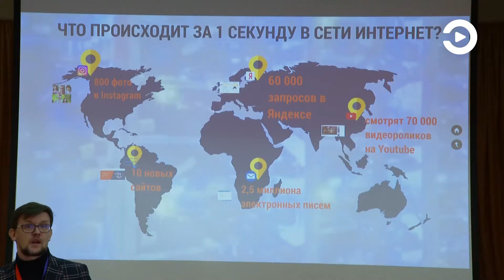Компания «Ростелеком» ищет молодых и талантливых пензенцев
Тот случай, когда работа ищет человека. В компании «Ростелеком» в ближайшее время планируют привлечь в команду амбициозных и талантливых молодых специалистов. Для этого провайдер запустил новый профориентационный проект «Познавательный Ростелеком».